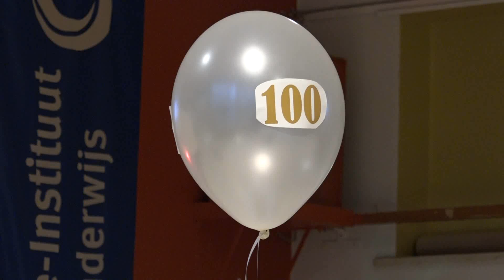SGI Lennik viert eerste honderd dagen